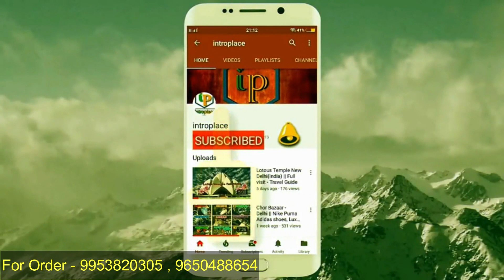Jacket Wholesale Market In Delhi Jafrabad | सोच से भी सस्ता | Jacket manufacturer in gandhi nagar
Address: -  FS Garments
G-143, New Seelampur Mian road red light, Near Seelampur Metro Station,
Delhi-110053.

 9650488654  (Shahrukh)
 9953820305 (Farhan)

All kinds of fancy Jackets manufacturer in Delhi.

Warning
This video is designed only for the purpose of education and to give market information, Introplace Channel is not doing any Paid Promotion in any way, Customers will not only be responsible for any disadvantages and understanding of any goods before buying any goods, but you will also be responsible for any kind of profit loss, Introplace Channel and YouTube will not be responsible in any way. So Be Careful.